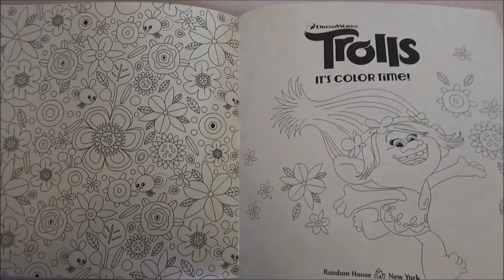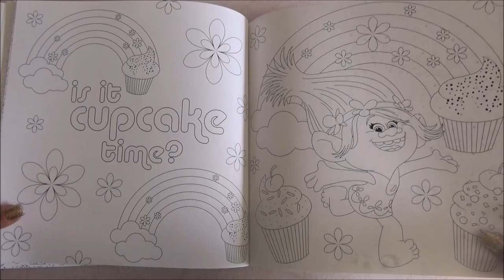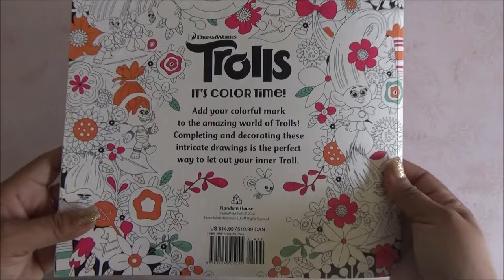Coloring Book Flip Through - Dreamworks Trolls Coloring Book